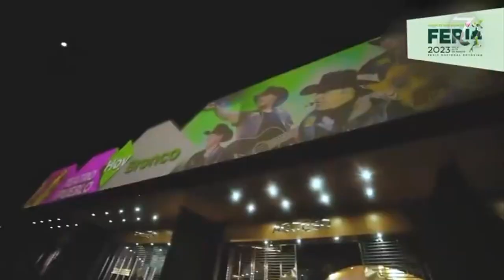Proyectan derrama de cinco mil mdp con la edición 2023 de la FENAPO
SLP.- La tarde de este día 22 de junio fue presentado el cartel oficial de la Feria Nacional Potosina 2023 que arrancará el día cuatro de agosto y culminará el 27 del mismo mes indicó el Presidente del Patronato organizador, Luis Antonio Zamudio Martínez.

“Durante la planeación de la Fenapo 2023, he podido visualizar que esta edición no sólo superará en asistencia a la anterior, sino en atractivos y novedades”.

En la edición 2022 se obtuvo una derrama económica de dos mil millones de pesos y la visita de 4.2 millones de personas, destacó el gobernador Ricardo Gallardo.

“Imagínense, la gente del transporte, la gente de los restaurantes, los comerciantes; una derrama de dos mil millones, eso es lo que fue la Feria Nacional Potosina 2022 y una participación de 4 mil 200 personas contadas.

Para el presenta año, se estimó que las cifras aumentarán.

“Éste año vamos por 5 millones de visitas este año vamos por la derrama de más de 3 mil millones de pesos real”.

En el Teatro del Pueblo se presentarán artistas como Los Tigres del Norte, Nodal, Wisin & Yandel, Los Fabulosos Cadillacs, Los gustos de mi Apá con Julián Álvarez y Lorenzo de Monteclaro, Cartel de Santa, Pandora y Flans, Los Herederos de Nuevo León, Sebastián Yatra, Banda MS, Banda los Recoditos, Espinoza Paz, Molotov, Junior H, JD Pantoja y Kim Loaiza, Grupo Firme, Alejandro Fernández y otros.